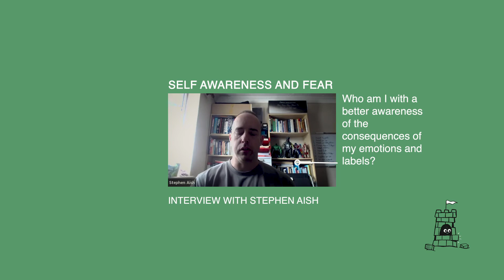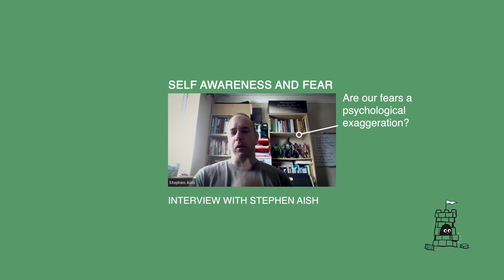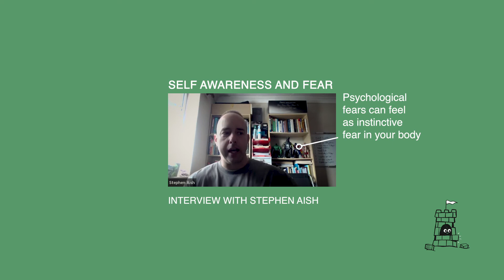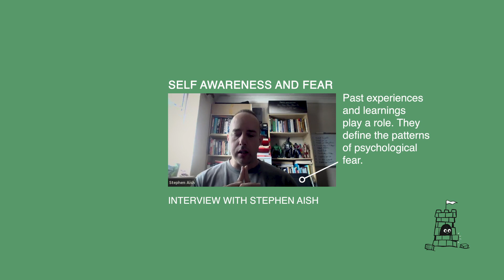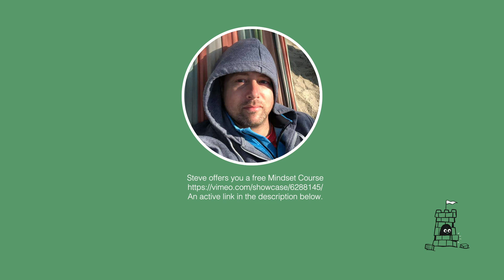Deconstructing Fear with Steve Aish Part 1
Deconstructing Fear - Interview with Stephen Aish

I had the privilege of speaking with Steve a couple of weeks ago about a topic we both find fascinating: Fear.
We like to talk about it because we both believe that understanding fear is the key to unleash human potential. Throughout his life, Steve worked on his own fears, and that's the reason why today he helps others looking for a more fulfilling experience of life.

Steve has a degree in psychology, a master's in strength and conditioning, and is an international performance coach. He is a lifelong student of mind and body health and has won championships and achieved British and world records as an athlete.

Wishing you enjoy this video interview,

Learn more about Stephen and to get access to his free online training course,